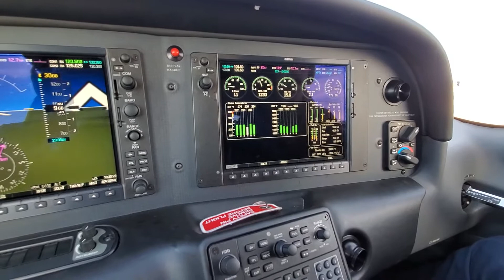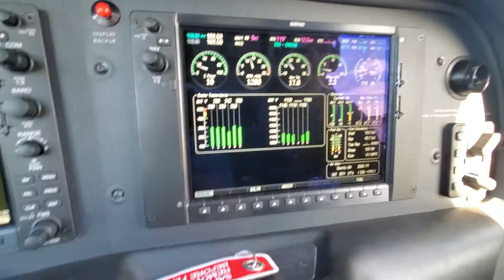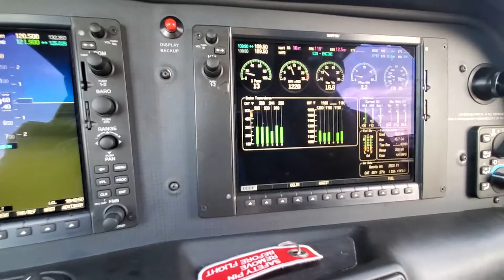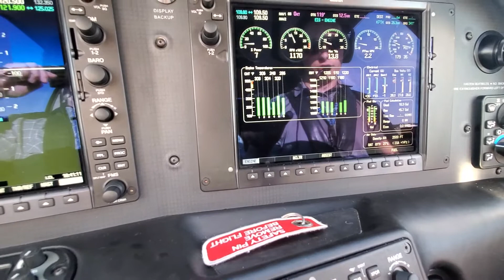Engine issue 2, after landing